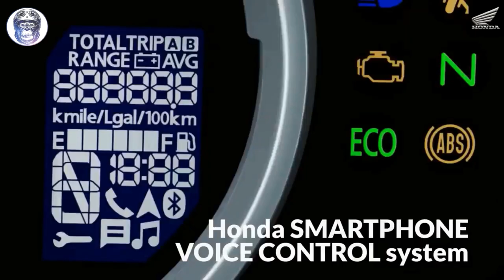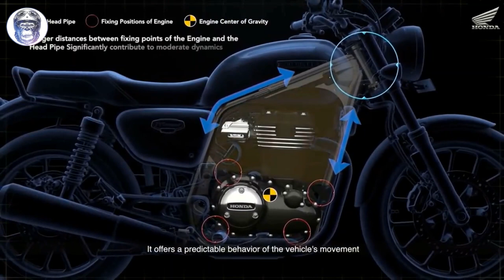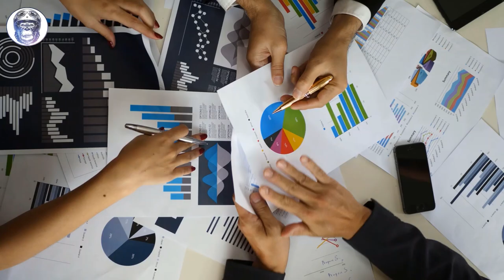Everything wrong with Honda Highness CB 350 | Will Honda Highness fail to deliver? CB350 disappoints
Honda after creating a huge hype has finally launched the Honda Highness CB 350. It was unfortunately a huge disappointment for numerous bike enthusiasts who were waiting for it with bated breath. In this video find everything wrong with Honda Highness CB 350 launch. Will Honda Highness fail in India? Watch the video to find the reasons.

You can watch our previous videos

First Jawa Perak to get a pillion seat | Should a bobber motorcycle have a passenger seat?

Free Stock footage by Videezy!